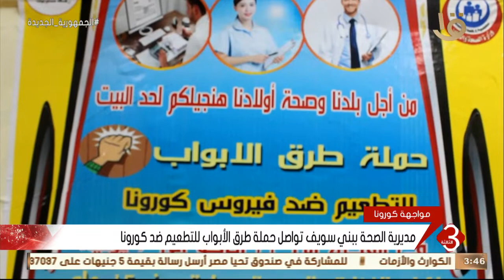نشرة الثالثة | مديرية الصحة ببني سويف تواصل حملة طرق الأبواب للتطعيم ضد كورونا